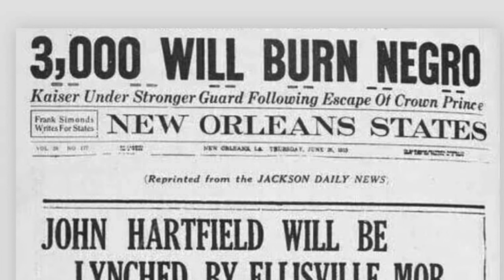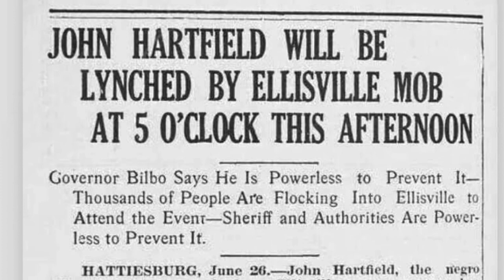SEANSEANV TV WELCOME 2 AMERICA EPISODE 1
SEANSEANV